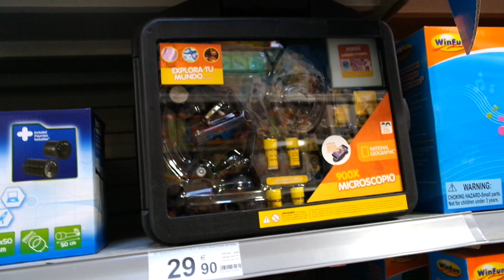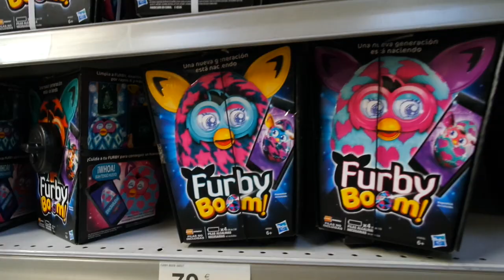DÍA DE JUEGOS |(15/11/15) Vida de unos padres jovenes